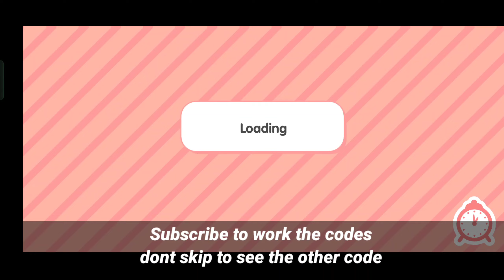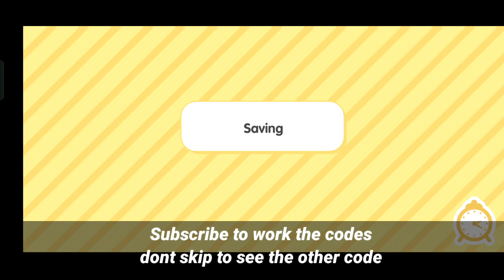😳 Free Furniture Pack Surprise Code! Toca Boca Free Code - 100% Legit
Free All House Toca Boca! Unlock Everything Free Code - 100% Working